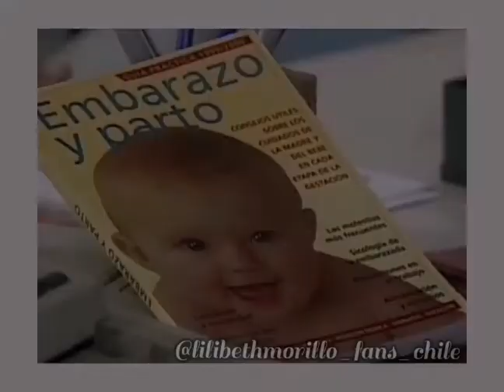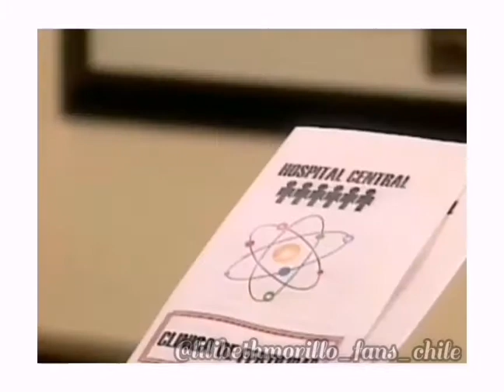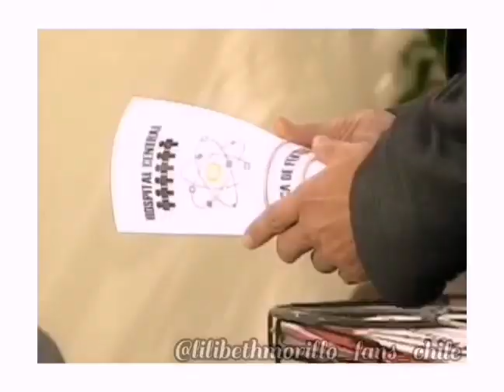Lilibeth Morillo y Alfonso Medina Viva la Pepa - Lo mejor Capitulo 27 28 29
Recopilación de los mejores momentos de la Brujita y Sensei en Viva La Pepa